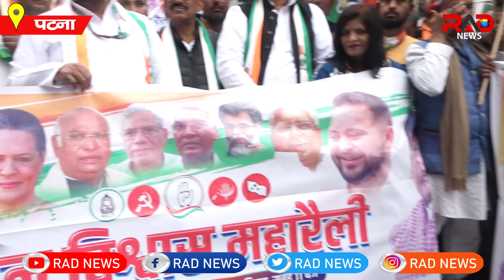बिहार कांग्रेस के नेताओं ने PM Modi को दी खुली चुनौती, कहा जनता उनके साथ है तो ऐसी रैली कर दिखाएं